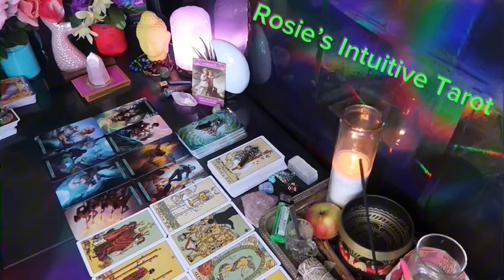CANCER: ❤️"EXTREME CHILLS!! THEY CARE ABOUT YOU SOOO VERY MUCH"💗🤯 FEBRUARY 2024 LOVE TAROT 🤩🔥😍